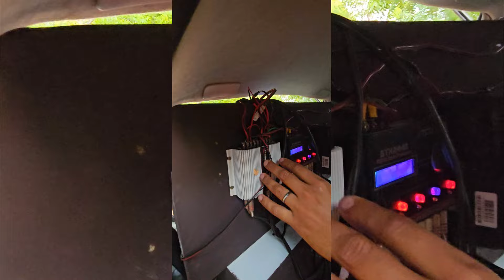esses cara mechendo em som é um perigo